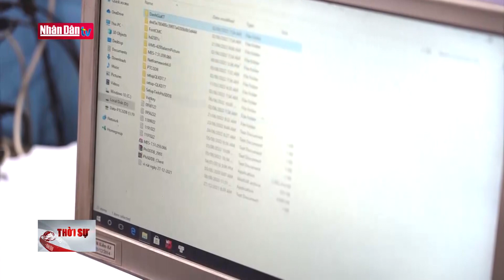Bắt cán bộ Trung tâm đăng kiểm tỉnh Hà Giang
Bắt cán bộ Trung tâm đăng kiểm tỉnh Hà Giang | Truyền Hình Nhân Dân
1. Dự Báo Thời Tiết Hôm Nay